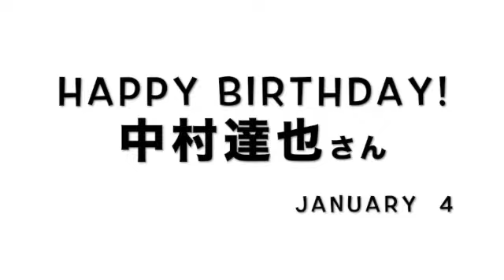中村達也独り叩き【勝手にセッション】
HAPPY BIRTHDAY！中村達也さん！

木澤英孝
東京都在住のベーシスト。数々のバンド、ソロアーティストのバック等で活動。現在は本田恭章バンドで活動中。RECORDING、ライブサポート等、お仕事絶賛受付中！

Hidetaka Kizawa is a bassist living in Tokyo and has played with many bands and solo artists. Currently active in the Honda Yasuaki band.

○オンラインベースレッスン開講中！！

○My Bass
EB：Fender Jazz Bass（Custom）、Fender 1972 Precision Bass
WB：Oriente HO-38

○Recording equipment
DAW：Logic Pro X
DI：Akima＆Neos Multi Tube D.I. Mod